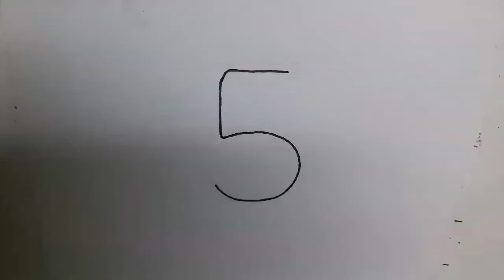用5画小叮当